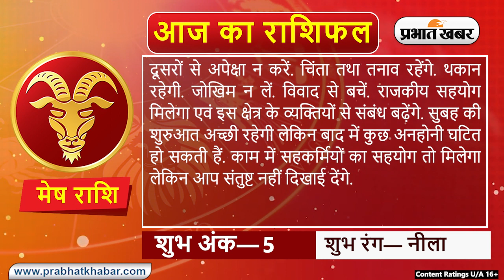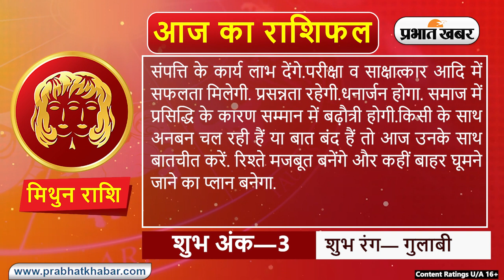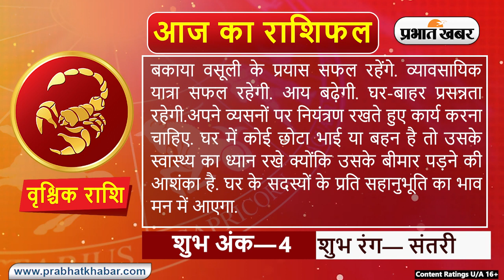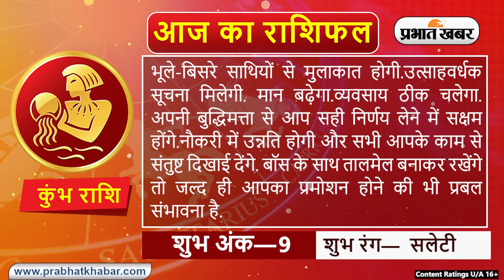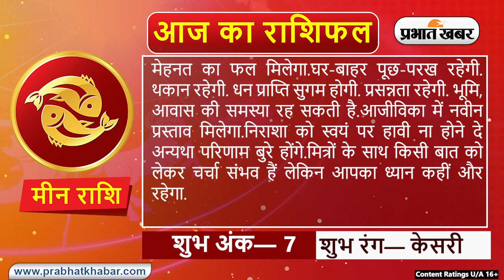Daily Rashifal 21 May, Sunday Aries से Pisces राशि के लिए कैसा होगा आज का दिन | Prabhat Khabar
Daily Rashifal 21 May, Sunday :  आज का राशिफल Aaj Ka Rashifal में जानिए हिंदी में अपना दैनिक राशिफल  Daily Rashifal in Hindi.आपका दिन कैसा बीतेगा, आपका भाग्य और आपके लिए शुभ रंग क्या है? इन सवालों के जवाब Horoscope Today के जरिए मिलेंगे. आपका आने वाला वक्त कैसा होगा? Career कैसा रहेगा या फिर Love Life कैसी होगी, यह सब जानने के लिए Money Rashifal, Career Rashifal, Love Rashifal पढ़ें. साथ ही जानिए मेष राशिफल Aries Horoscope, वृष राशिफल Taurus Horoscope, मिथुन राशिफल Gemini Horoscope, कर्क राशिफल Cancer Horoscope, सिंह राशिफल Leo Horoscope, कन्या राशिफल Virgo Horoscope, तुला राशिफल Libra Horoscope, वृश्चिक राशिफल Scorpio Horoscope, धनु राशिफल Sagittarius Horoscope, मकर राशिफल Capricorn Horoscope, कुंभ राशिफल Aquarius Horoscope, मीन राशिफल Pisces Horoscope.

क्या कहते हैं आपके सितारे, देखें मेष से मीन राशि तक सभी 12 राशियों के लिए कैसा रहेगा आज का दिन I 21 मई, 2023, रविवार